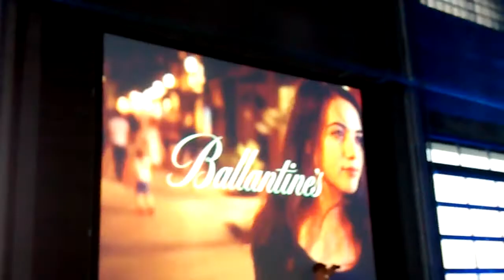Henry Saiz @ Boiler Room & Ballantine's Stay True Spain 17-09-2015 (2)